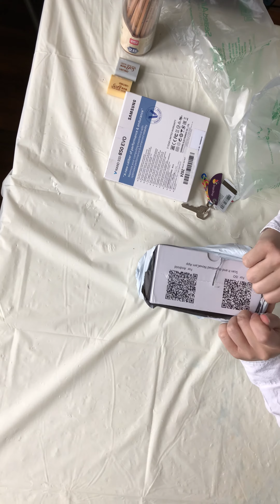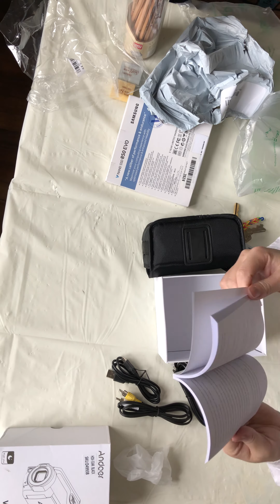IPhone 8 4K 24P 无压缩样片 IPhone 8 4K 24P uncompress sample